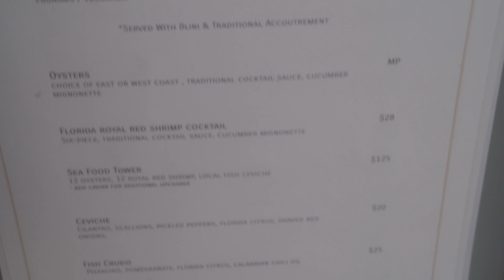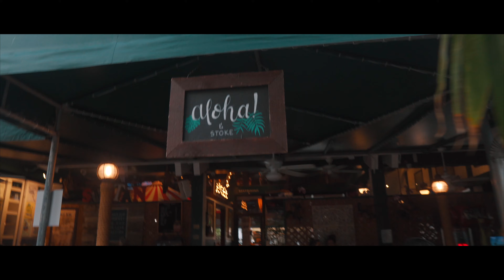Taking Photos for a McLaren Dealership | West Palm Beach, FL Vlog Part 1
I took a quick trip down to West Palm Beach, Florida to visit my girlfriend who was there for a business trip. On my first day down there I visited a McLaren dealership and offered to take some photos for them, checked out the beach, and explored the downtown area and nightlife.